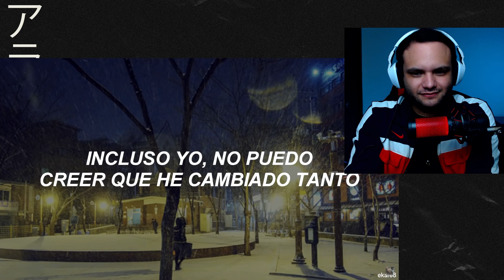AAAAAAAAA🔥🔥🔥 | EXO "MIRACLES IN DECEMBER" M/V + LYRICS + LIVE REACCION por PRIMERA VEZ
EXO - Miracles in December Reaccion por Primera Vez
EXO - Miracles in December Reaccion MV + Letra + Live
EXO - Miracles in December Reaction for the first time MV + Lyrics + Live
EXO - Miracles in December Reaction first time